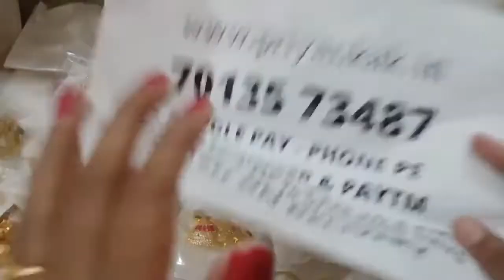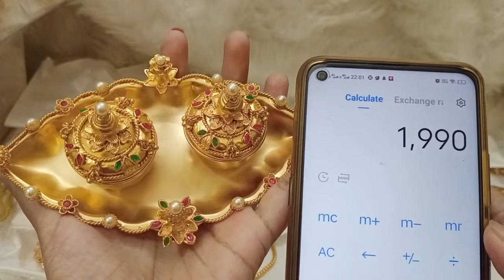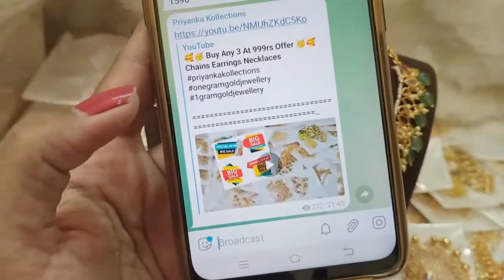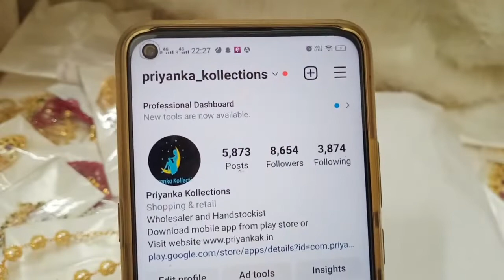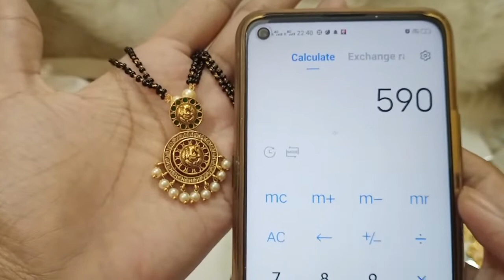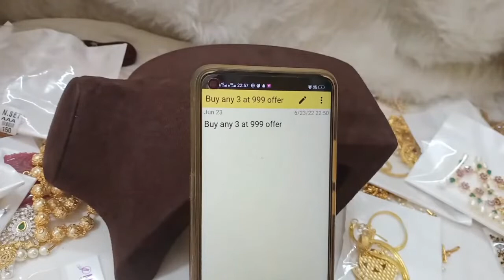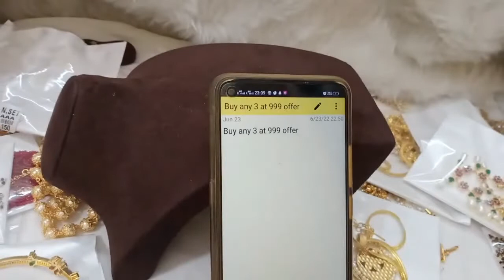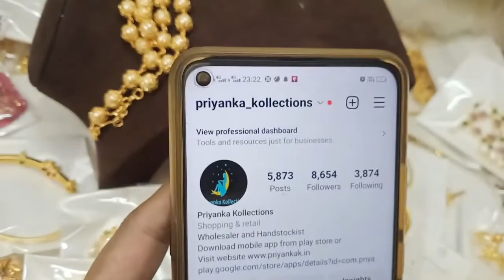🥰🥳 Buy Any 3 At 999rs Offer 🥳🥰 Chains Earrings Necklaces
2.please check or ask for the  availability
3.No Negotiations ,Prices are  fixed
4.dispatch will be in one or 2 days
5.we will send the tracking number
6.you will receive in product 5 to 7 working days

(Ignore Tags)

1 gram gold|
1 gram gold price|
1 gram gold rate today|
price of 1 gram gold|
1 gram gold rate in india today|
1 gram gold price today|
1 gram gold jewelry|
1 gram gold today price|
1 gram gold cost|
1 gram gold jewellery tanishq|
1 gram gold earrings|
price for 1 gm gold|
1 gram gold mangalsutra|
1 gram gold jewellery online shopping cash on delivery|
1 gram gold chain|
1 gram gold ring price for girl|
1 gram gold coin price|
1 gram gold necklace|
1 gram gold bangles|
1 gram gold jewellery online|
1 gram gold maang tikka price|
1 gram gold coins|
1 gram gold jewellery wholesale|
price of 1 gram gold coin|
1 gram gold earrings designs with price|
1 gram gold temple jewellery online shopping|
1 gram gold necklace designs with price|
1 gram gold mangalsutra tanishq|
1 gram gold long mangalsutra designs with price|
1 gram gold mangalsutra in png with price|
traditional jewellery |
necklace |
buy3at999 |
buy3at rs999 |
buyonegetone |
buy 1 get 1 |
har ghar trianga |
azadi ka amritostav |